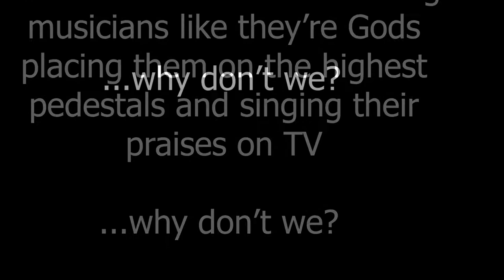America honours our Great British musicians like they’re Gods - why don’t we?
The British Invasion defied the allegory that the new world is only ever an echo of its old world source, here we re-echoed rock n roll from Britain back to its origins and The Beatles led invasion became a flood, that, as the seventies dawned begat Led Zeppelin, following in the footsteps of the  Beat Boom bands like Herman’s Hermits The Kinks and The Dave Clark Five, there followed a juggernaut flying in their own jumbo jets changing the rules and the deals to make so much money playing the stadiums (that the Fab Four couldn’t hear themselves in) that they were able to invest in their own giant PA Systems with thousands of watts of power and vast arrays of speakers! They toured, pillaged and plundered America selling 500 million albums, stealing the hearts of North American audiences and, just to show how much their epic shows and melomaniac music meant, the feeling was entirely mutual. Like the Lords America had made them they were able to live in castles and mansions in rolling parkland back home in Britain by using their new world found wealth to buy up the crumbling estates of the fallen aristocracy to become the new post industrial revolution, creative economy aristocracy. The New Gods of Rock.
The new world - old world / Echo - authentic dialectic began when the first wave of Atlantic crossing explorers returned from the new world in 1493 with a deadly gift that postulated genitals, addled bones and led to an agonising death for millions as it invaded Europe spreading from Cadiz to as far as Moscow and London, syphilis was an echo of the smallpox Columbus took to the Americas.
Like Cortez Led Zeppelin returned their echoing tintinabulation with gold, shipfulls loaded to the gunnels

Song
Led Zeppelin perform Rock and Roll Hall of Fame inductions 1995
Kobalt Music Publishing, LatinAutorPerf, LatinAutor, Abramus Digital, UNIAO BRASILEIRA DE EDITORAS DE MUSICA - UBEM, UMPG Publishing, LatinAutor - UMPG, and 2 Music Rights Societies